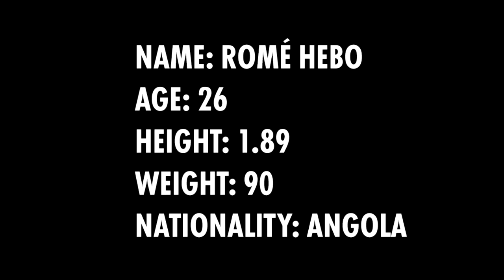Best of Romé HeboHandball Best moment RoméHebo best of RoméHebo best of handball best skill and gols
Best of Romé Hebo Handball
Handball best of the Romé Hebo
  Best moment Romé Hebo  best of Romé Hebo  best of handball best of balonmano best handball moments  handball skill and gol top 5 handball balonmano  world handball